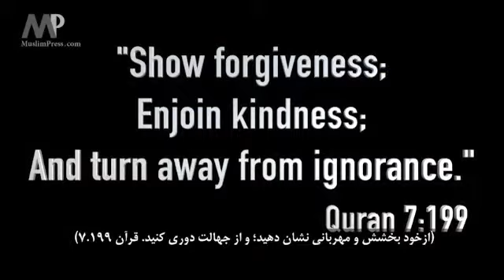quran for public